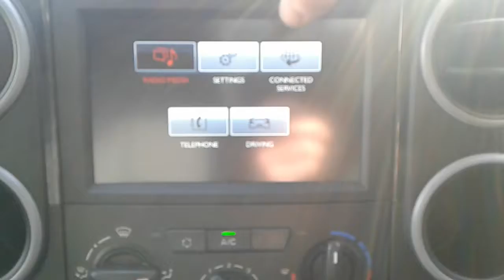FV18OSX Citroen Berlingo 625kg 1.6 Bluehdi 75PS L1 Enterprise